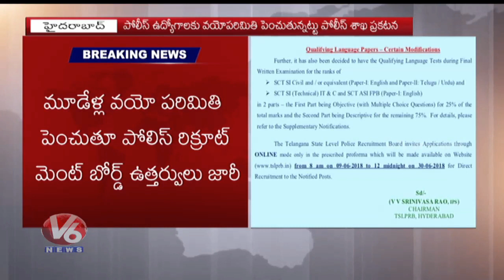Telangana Police Department Relaxes Upper Age Limit For Jobs In Police Department | V6 News